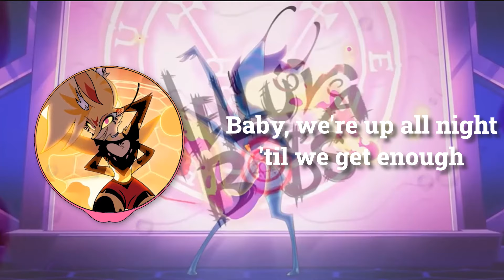Monster's Ball with Lyrics! (Helluva Boss)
Big fan of the show!